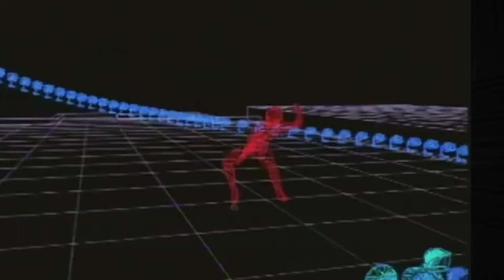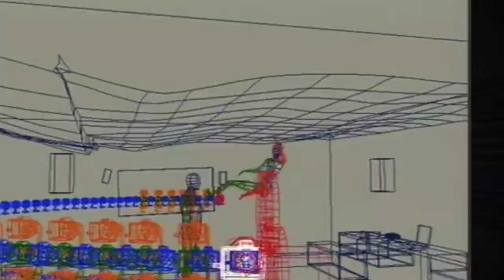Come fare Hollywood con 10€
in questo video ti spiegherò nella pratica come realizzare un video sportivo dinamico ed accattivante.
Fammi sapere cosa ne pensi, il tuo feedback è importante.

🎥 Girato con Sony A7S2
🗽 Stabilizzatore RONIN SC
📸 Obiettivo Sony Zeiss mm 24-70 F4.
📸 Obiettivo Sony mm 50 macro F2.8.
📸 Obiettivo Samyang mm 24 F2.8.
🔍 Lente protettiva per obiettivi
🔍 Filtro ND 1000
🛹 Dolly motorizzato
💻 Montato con Mac Book Pro 16" 2020
🖥 Monitor BenQ.
🎬 Set luci Geekoto.
💡 Faretto led dimmerabile
🎙 Microfoni radio RODE.
🎙 Microfoni canna fucile RODE.
🚁 Drone DJI Mavic Air 2.